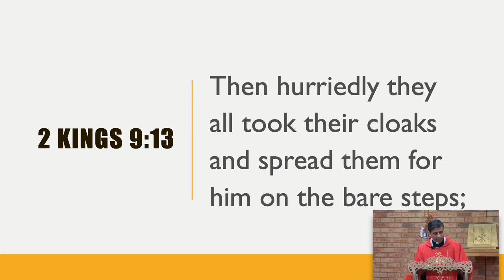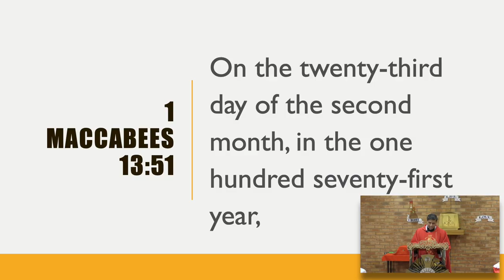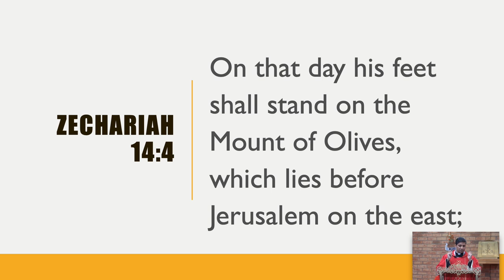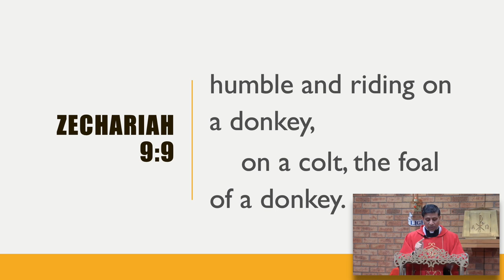Let our Palms lead us to the Cross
5th April 2020: Palm Sunday Homily by Fr Michael Payyapilly VC.